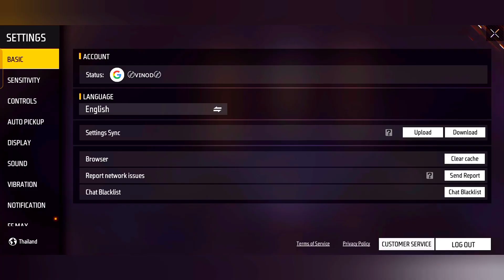GARENA GIVING FREE BRECK DANCER , SCARF AND MUCH MORE FREE REWARDS 🤩 WOW 😍 THAT'S GREAT GARENA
REX @DRPOO fairy 2m

Igonre Tags 🙏

Free Fire
Status
Shorts
Funny Moments
Free Fire India
Highlights
Free Fire Next
Diamond Royale
Weapon Royale
Incubator Royale
Collections
Evo Guns
Faded Wheel
Bundles
Diamonds
Gun Skins
Tamil
Rex Free Fire
short
Lul boi
NOOB TO PRO JOURNEY LVL 100
OVERCONFIDENCE
REX
Rex free fire
RAGNAR
WL JACKY
lpt noob
Asin Army
Assassins Army
Desi Chhora_Yt
Desi Gamers
Broken Joystick
Classy FreeFire
MEG
DREECO FF
OGGY BK GAMER
Nikhil Gamer
UnGraduate Gamer
GW MANISH
GW KARAN
PRO NATION
Villian777 Army
PAGAL M10

1. Garena Free Fire Indonesia Live 🇮🇩
2. Garena Free Fire Brazil Live 🇧🇷
3. Garena Free Fire Brasil Live 🇧🇷
4. Garena Free Fire India Live 🇮🇳
5. Garena Free Fire Singapore Live 🇸🇬
6. Garena Free Fire Thailand Live 🇹🇭